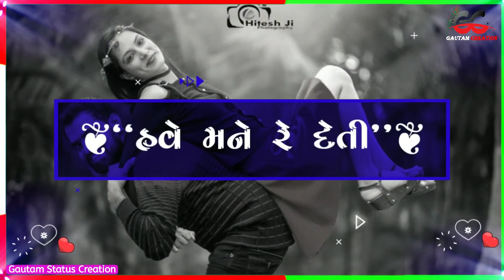new gujarati whatsapp status || new gujarati timali || Sonu Edit and Gautam Status Creation